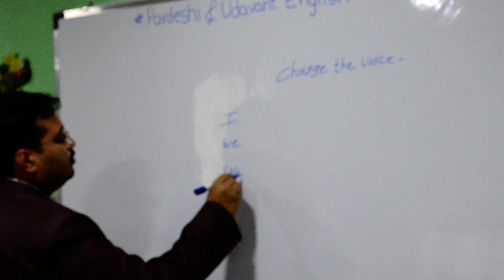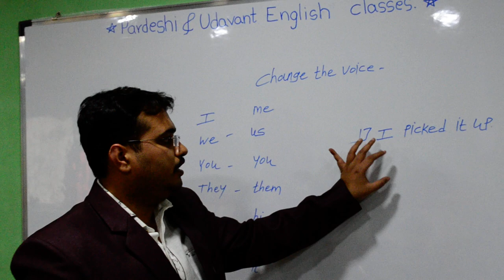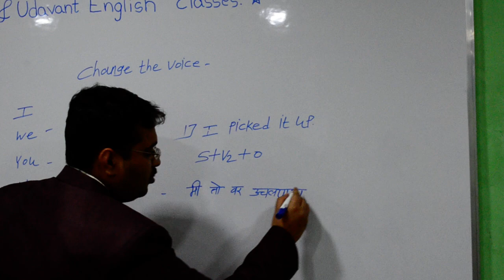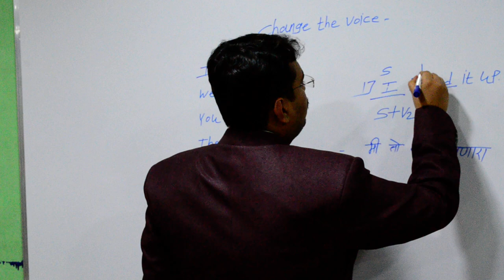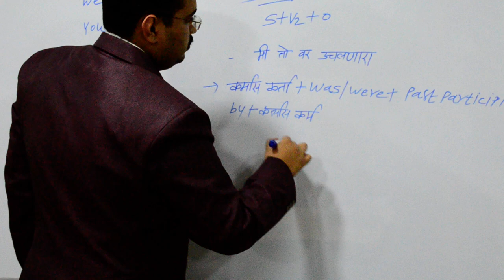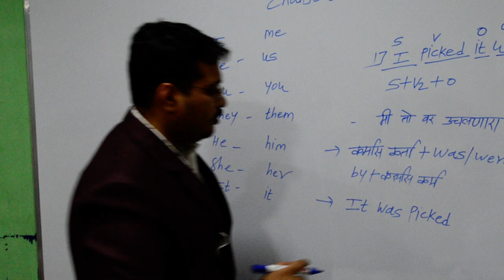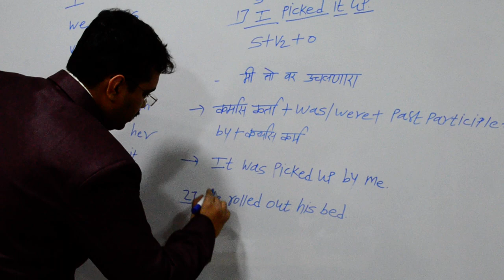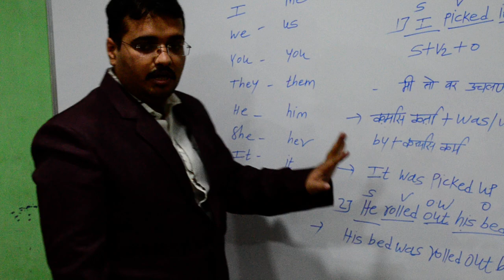Change the voice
Pardeshi&Udavant Classes,sangamner